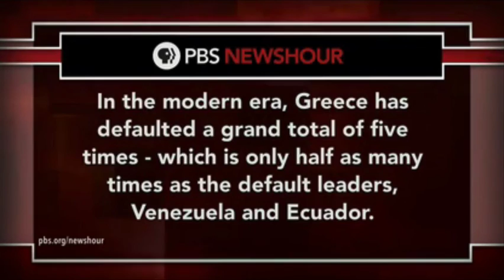Greece Default Grexit - Alexis Tsipras - PBS News Hour - 29 June 2015 / Millennial Monitor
Wall Street Journal chief economic commentator Greg Ip is interviewed  by Judy Woodruff one day before Greece defaults on debt to the IMF and European creditors. 29 June 2015.